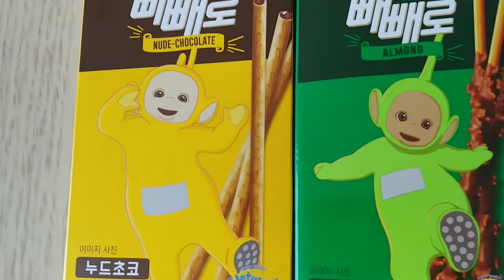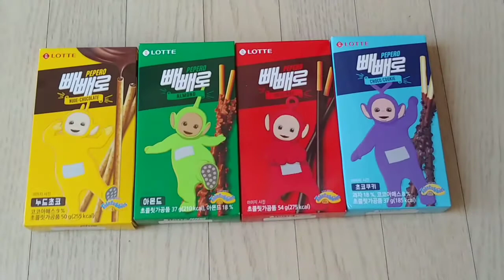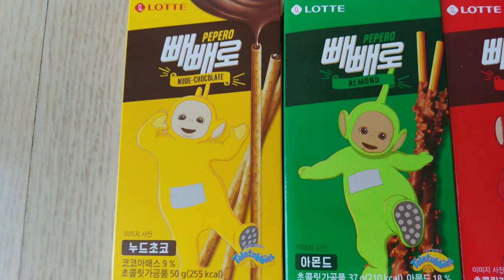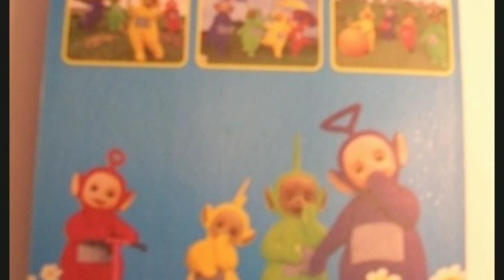텔레토비 빼빼로가 나왔습니다. 4종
텔레토비 빼빼로가 나왔습니다.^^

 나나,뽀,두비,보라돌이로 4종 4가지 맛으로 나온 빼빼로입니다.
 꼬꼬마 텔레토비 캐릭터와 빼빼로가 잘 어울립니다.^^